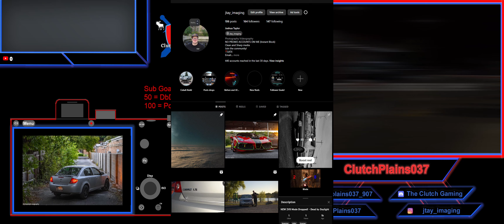Houndmaster and Taurie Cain is HERE! - Dead by Daylight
The Houndmaster came out Thursday(Thanksgiving day for me) and had some GOOD games with the new update.

Where most of my notifications will come from and a good community!

Will be adding photos where I live at and games!

My photography

All Music by CreatorMix.com